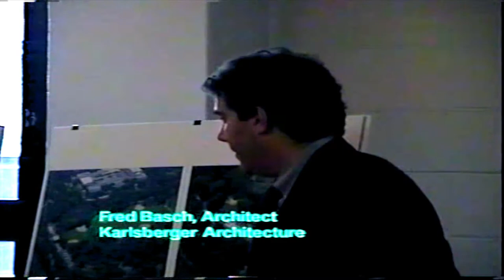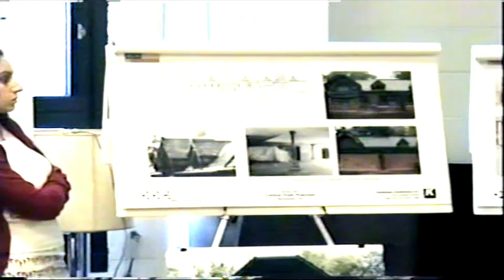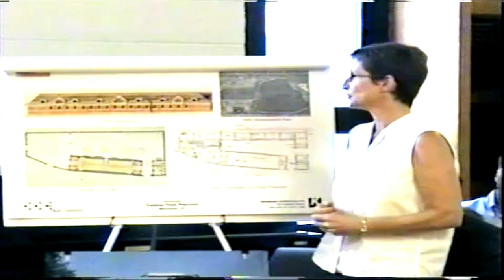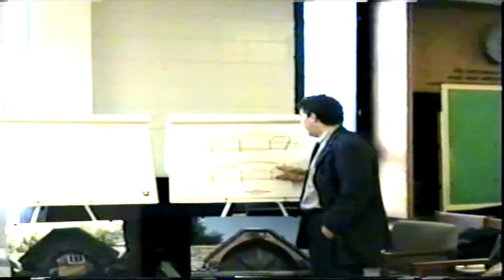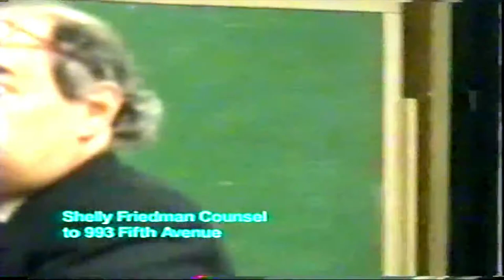Protecting Landmarks with Margery Perlmutter [taped 7-18-2005]